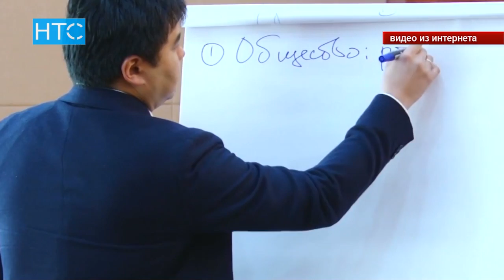Что кроме марихуаны может оживить туризм в КР? / 04.05.17 / НТС